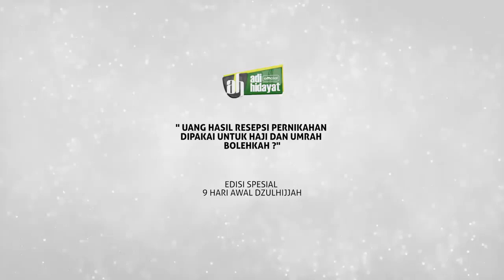CERAMAH UST. ADI HIDAYAT - UANG HASIL RESEPSI PERNIKAHAN BOLEHKAN UNTUK HAJI ? | Salingka Sayang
SALINGKA SAYANG

CERAMAH UST. ADI HIDAYAT - UANG HASIL RESEPSI PERNIKAHAN BOLEHKAN UNTUK HAJI ATAU UMROH? | Salingka Sayang